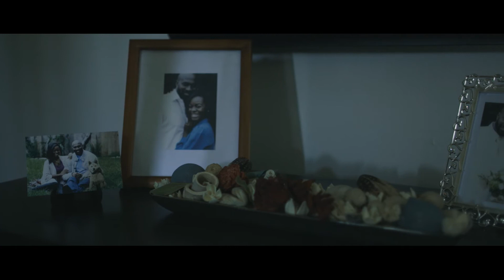Official Trailer - Wherever I'm With You